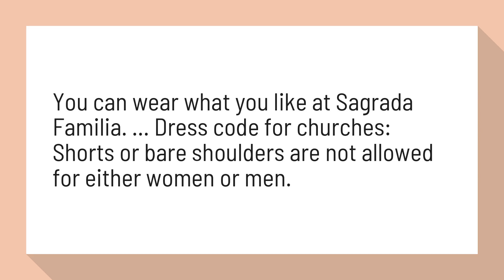Can I wear shorts in Sagrada Familia?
can men wear shorts at Sagrada Familia and Cathedral - Barcelona ...

You can wear what you like at Sagrada Familia. ... Dress code for churches: Shorts or bare shoulders are not allowed for either women or men.